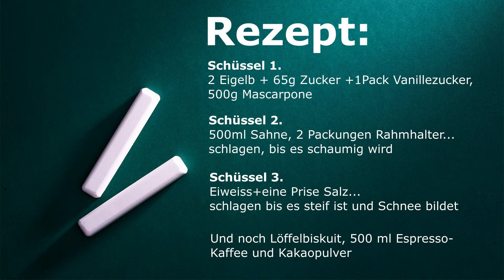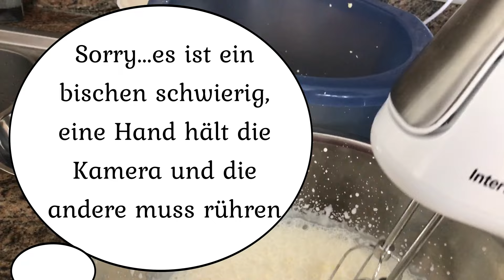Kein Alkohol TIRAMISU: Schnelles und köstliches Dessert in wenigen Minuten!